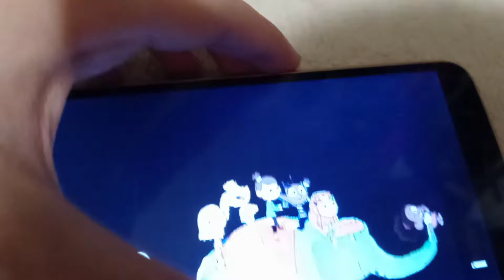kitten tt Lola Bunny Girls Bumblebee Starfire Jessica Mom elephant